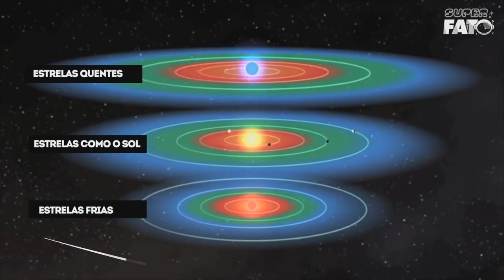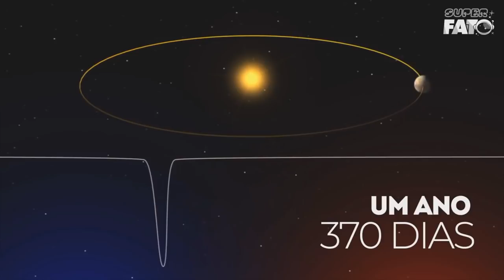Super Terras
Super terras, Já imaginou se mudar para outro planeta igual ou muito parecido com a Terra a qualquer momento? Pois saiba que já foram encontrados planetas parecidos, tudo bem que você provavelmente veria um céu vermelho, ou nuvens estranhas, até mesmo 2 ou 3 estrelas ou todas as estrelas no céu com cores diferentes, enfim, é um mundo totalmente novo, e mostramos tudo o que sabemos sobre eles.